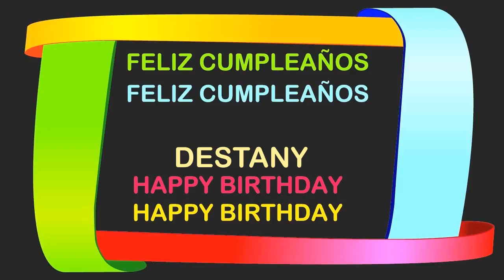Destany Birthday Postcards & Postales